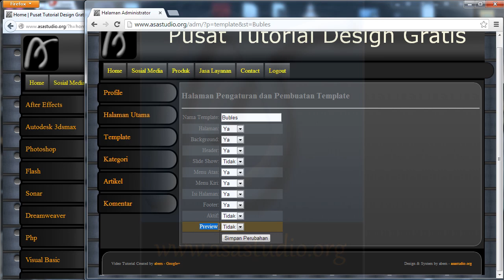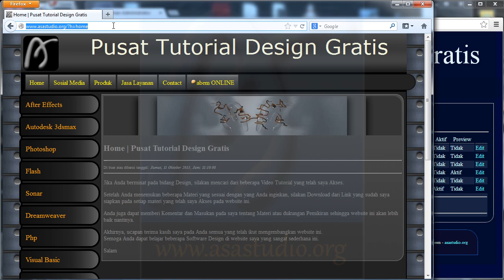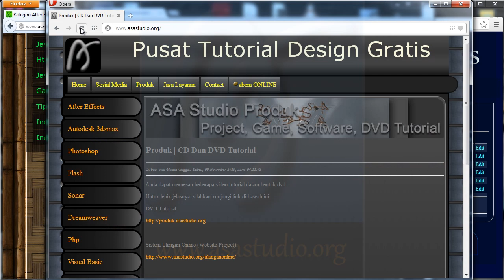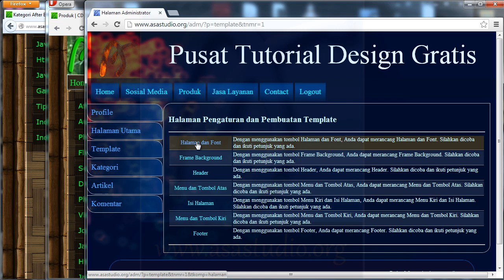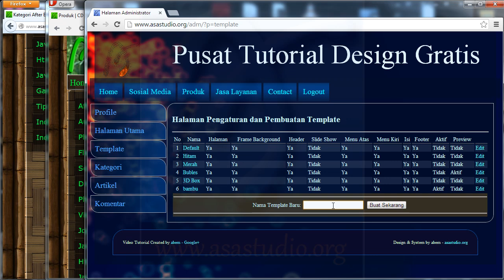Create System Template - 01 - Video Preview and Introduction - PHP, MySQL, CSS Tutorial Series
This video describes the final target of the material making template system . Of several examples in the video , you will be able to create your own templates system . You can also add this to the website template system that you design communities so that all users or members can design their own templates .

Making this template system requires some basic knowledge that is PHP , MySQL , CSS . With some knowledge of the above , we will be able to create a template system that I've shown in this video .

Greetings .